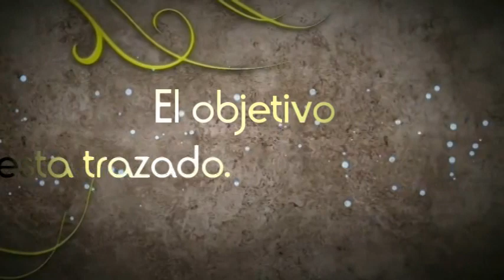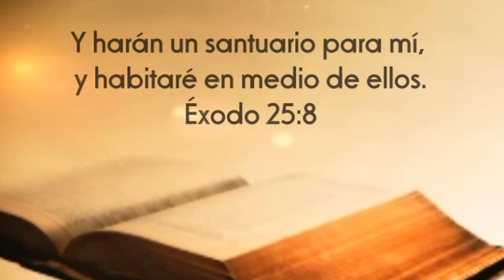CONCIERTO PRO TEMPLO CASA DE RESTAURACIÓN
Te invitamos a un evento que no te puedes perder
Invitada desde Colombia Ana Isabel Vásquez de la agrupación Verbo y vida
Y la participación de Rafael moreta
Fecha : sábado 11 de mayo 11
Hora: 5:00pm
Te Esperamos en el Concierto Con una sola misión y visión pro templo casa de restauración
Lugar: escuela P.S 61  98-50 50ave
Corona n.y 11368
Ipul Queens
Para más información: 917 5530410
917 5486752